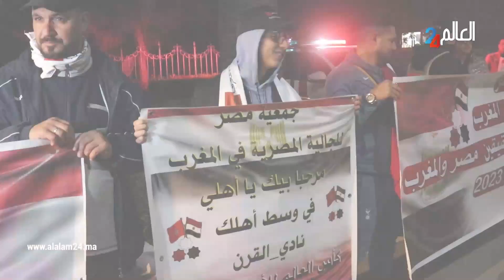لحظات وصول بعثة الأهلي إلي مدينة طنجة للمشاركة في كأس العالم للأندية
لحظات وصول بعثة الأهلي إلي المغرب للمشاركة في كأس العالم للأندية